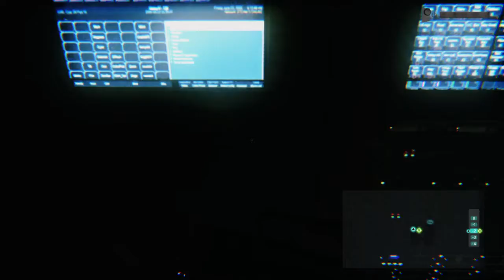ZOMBI | Gameplay 17